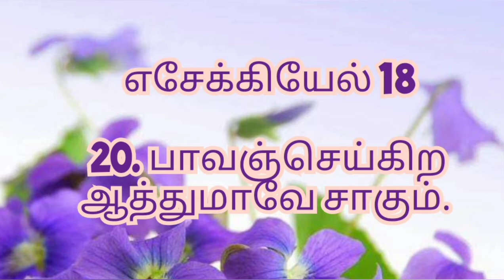BY : GLORY NEWTON